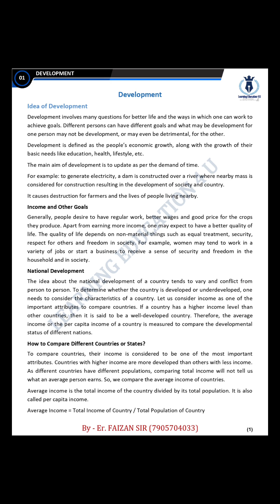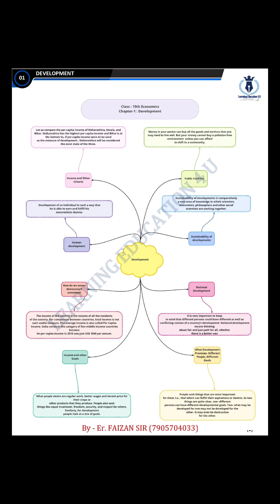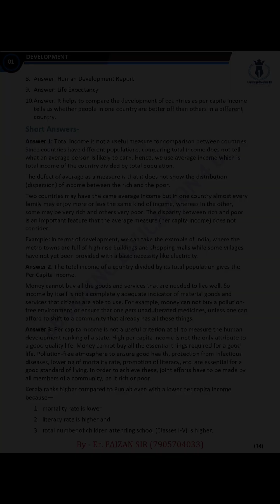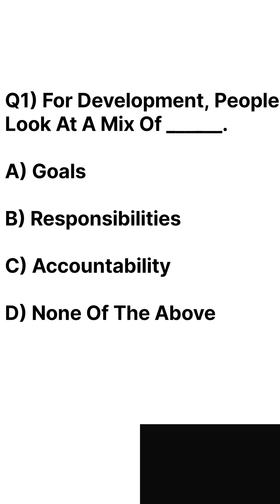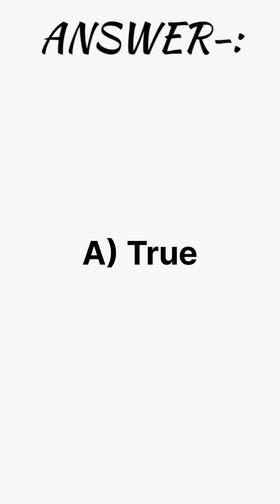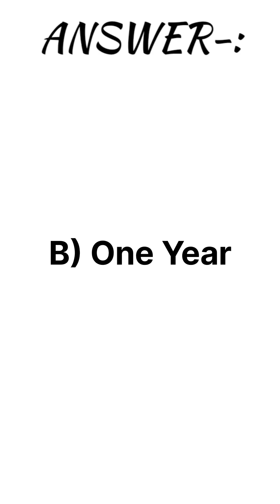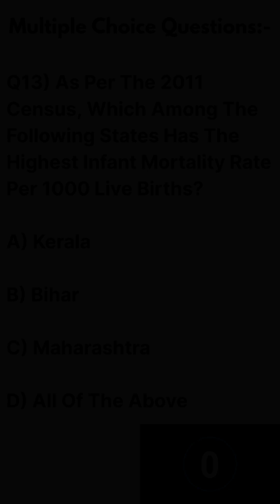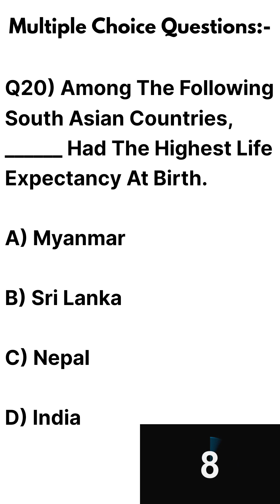DEVELOPMENT economics socialscience notes mcqshort 10th upboardexam cbse icse le4u